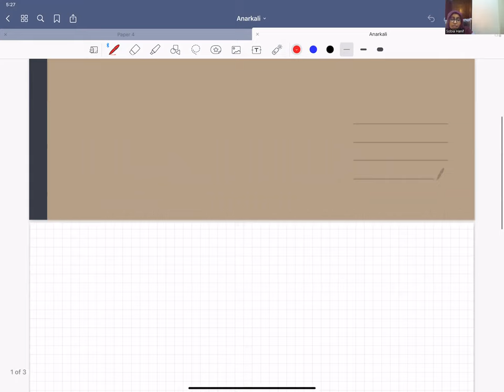Discussion on first topic of A Level Urdu Paper 4 - Anarkali Class1 Khulasa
Study A Levels Urdu by Sobia Abdullah. One of the prominent faculty having experience of more than 12 years.